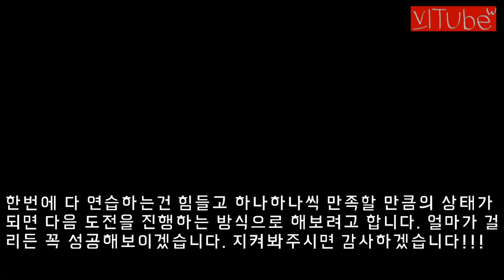SUB) 머슬업 성공 그리고 새로운 도전 시작 ㅣ 유쓰비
안녕하세요 유쓰비입니다. 드디어 드디어 첫 머슬업을 성공하였습니다. 감격스럽다. 앞으로 보완해야 할 부분이 많지만 정말 이 뿌듯함 이루 말할 수 없습니다. 앞으로 계획한 도전들도 계속 연습하여 발전해나가는 모습 보여드리도록 하겠습니다. 감사합니다.

Track : Come, Ye Children of Borealis!